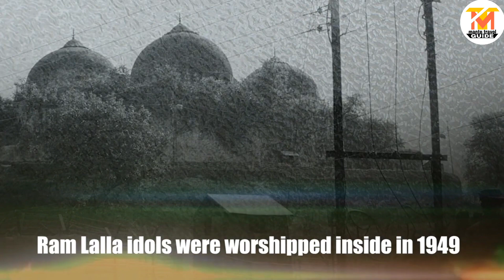Ram Mandir, Ayodhya । राम मंदिर । जय श्री राम । Timeline of events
Hi

About this video :  In this video we talking about Ram Mandir's timeline of events .   Hope  you like this video, if you like please share. Thank you so much.